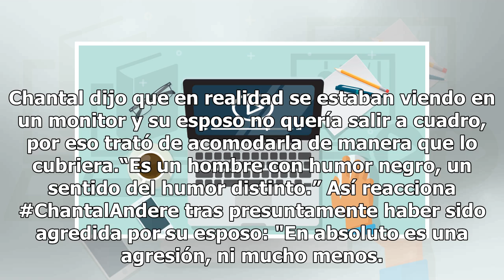Chantal Andere se ríe del supuesto jaloneo en Palacio Nacional - El Diario de Yucatán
CIUDAD DE MÉXICO (EL UNIVERSAL).- La actriz Chantal Andere se dijo sorprendida del revuelo que causó el video junto a su marido, Enrique Rivero Lake, en el que supuestamente se observa cómo la jalonea durante la ceremonia del Grito de Independencia en Palacio Nacional. “Me levanté con la sorpresa“, ...